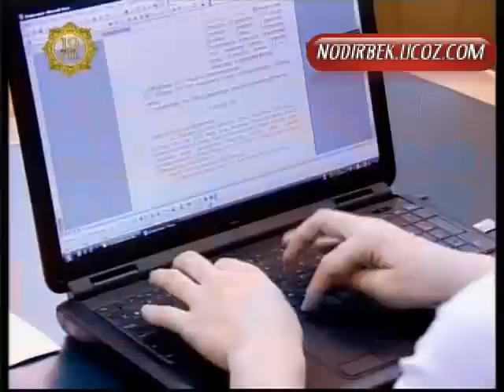ODIL SUD TV KO'RSATUV 1 - UzbekTVNewYork,Inc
UzbekTVNewYork,Inc